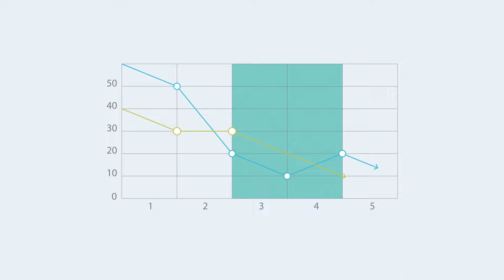Design Course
Partner with designers to create intuitive products the market will embrace with Design. Learn how to work with designers to align on responsibilities, deepen a shared understanding of your target users, reframe market problems to elicit new ways of thinking, and iterate on potential solutions through prototyping and market feedback.